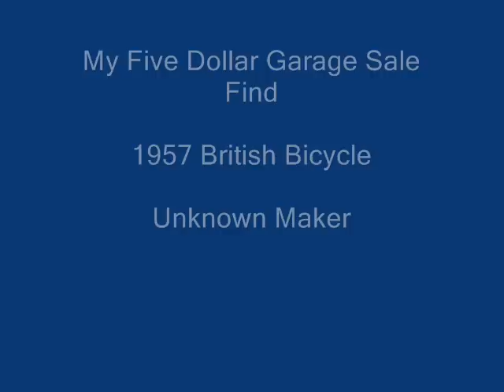British Bicycle with 1957 Sturmey Archer 3 Speed Hub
Bayliss-Wiley Cassette, Sturmey Archer, bicycle restoration